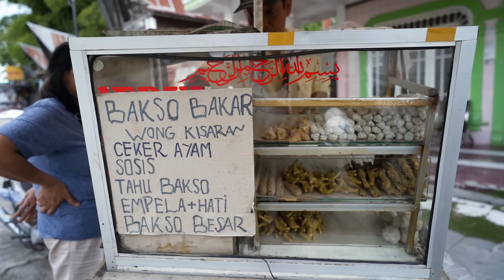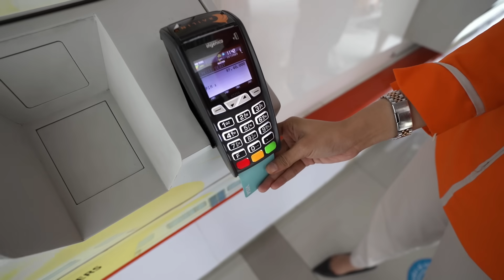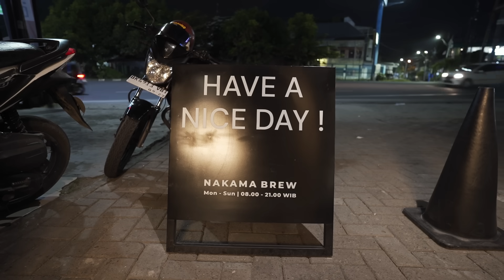Masih seorang, dari Airport Medan ke Pulau Samosir